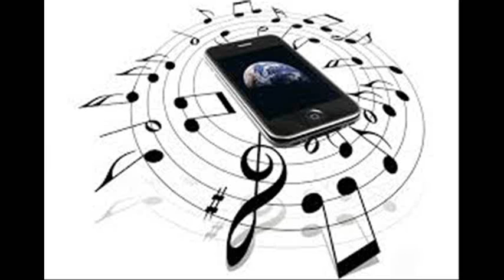The Best mobile Ringtone 5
music tone